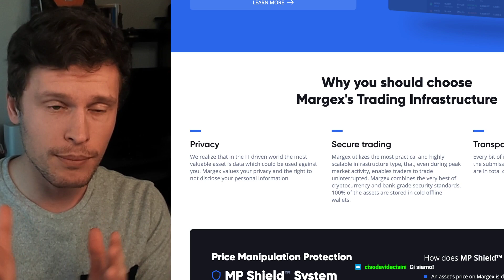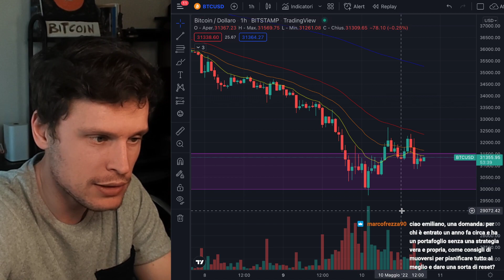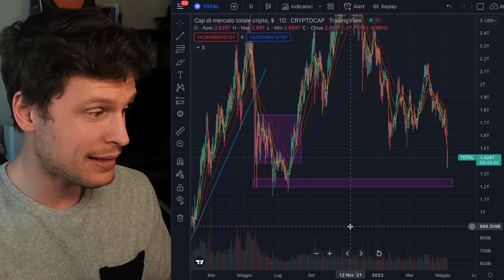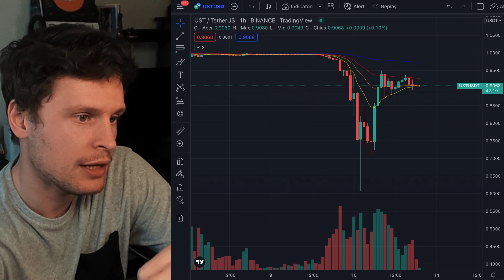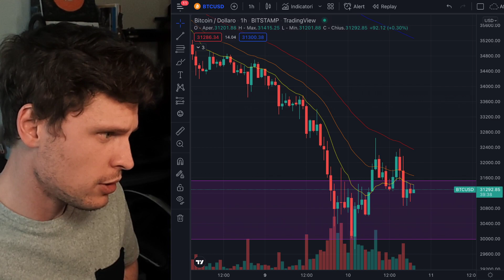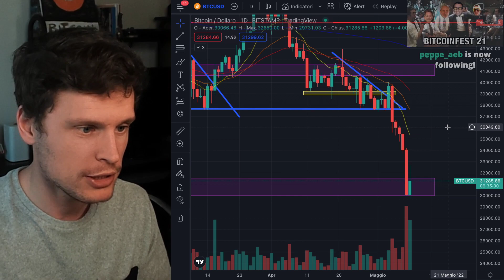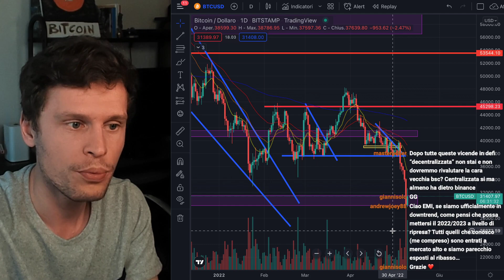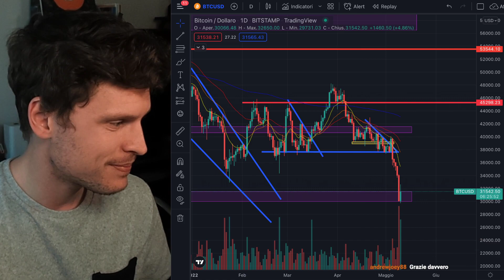🔵 UN RESPIRO 🔵 CAOS LUNA: APPROFONDIAMO DATI ALLA MANO [live]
💰 MARGEX: Link per 50$ in bonus fee immediate. Se a deposita almeno 0.004 BTC si hanno altri 50$ bonus